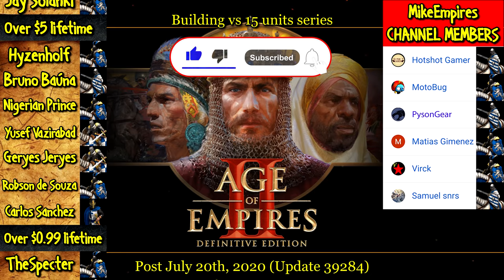CASTLE vs EVERY GENERIC UNIT | AoE II: Definitive Edition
The Castle is a defensive structure and military building in Age of Empires II that becomes available once the Castle Age is reached. It is an important building in later stages of the game, being a powerful fortification and providing unique technologies and units as well as Trebuchets.

Castles also support 20 population and cannot be converted.

When playing Regicide games, each player starts with an additional Castle near to their Town Center.